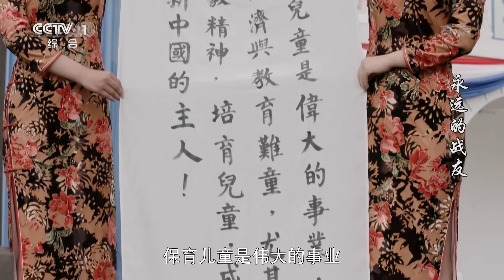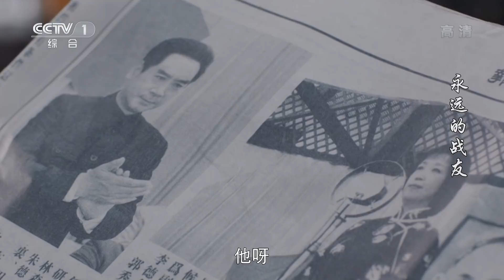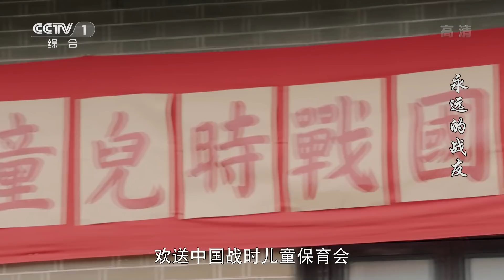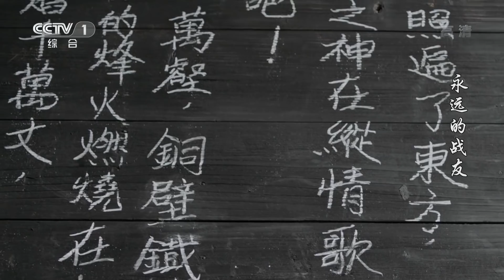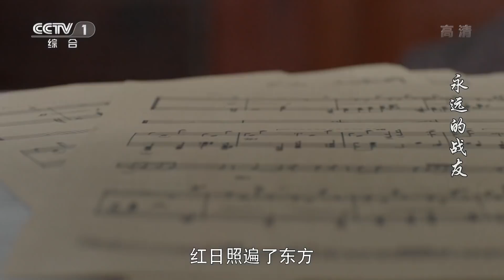《永远的战友》 第14集 曹孟君等人赴战场抢救难童（主演：黄薇、刘劲、唐国强、王伍福）| CCTV电视剧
本集主要内容：
00:43 战时儿童保育会成立 周恩来、邓颖超各捐出一个月的薪金；
06:48 胖姐与邓颖超久别重逢 邓颖超得知“小猫的下落；
19:29 曹孟君到战争前线抢救难童 王昆仑保驾护航；
35:54 敌人不断地轰炸 曹孟君等人用自己的生命保护着孩子们。

战时儿童保育会成立，周恩来、邓颖超各捐出一个月的薪金。从北平逃亡到武汉的胖姐与邓颖超久别重逢，邓颖超从胖姐那里打听小猫的下落。曹孟君决心到战争前线抢救遭难的儿童，王昆仑保驾护航。敌人不断地轰炸，曹孟君等人用自己的生命保护着孩子们。

【剧情简介】
《永远的战友》是由陆涛、迟旭、于长江执导，黄薇、刘劲、唐国强、王伍福、马晓伟、王馥荔、罗忆楠联袂主演的革命历史剧。

该剧讲述了无产阶级革命家邓颖超及她的革命战友王根英等人为伟大的革命事业拼搏、奋斗的艰辛故事。